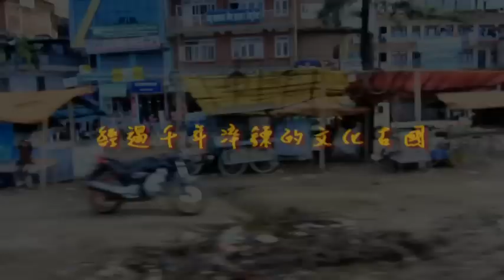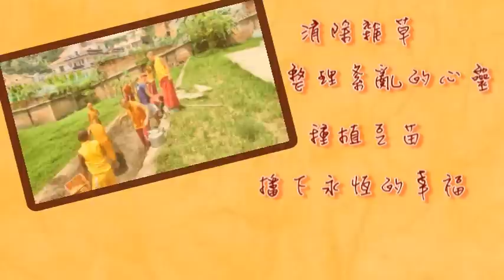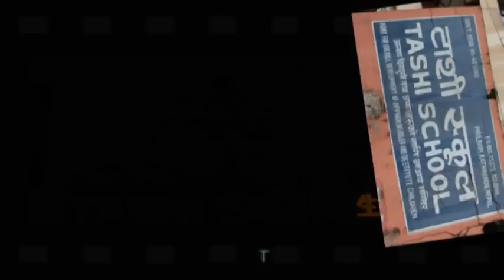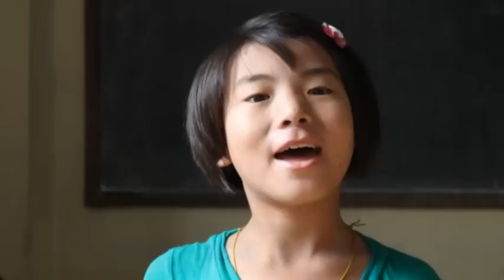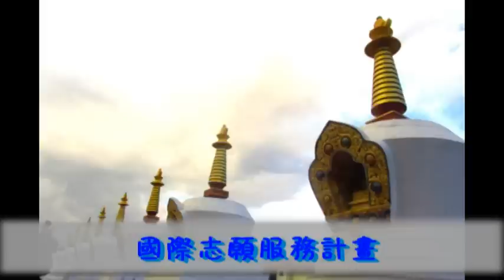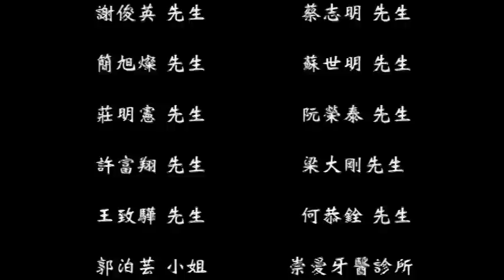2012尼泊爾八月隊成果影片(舜揚製作.mpg